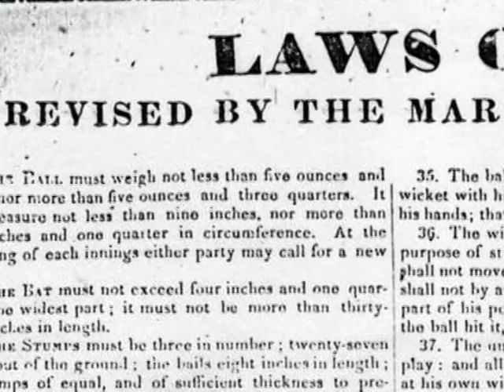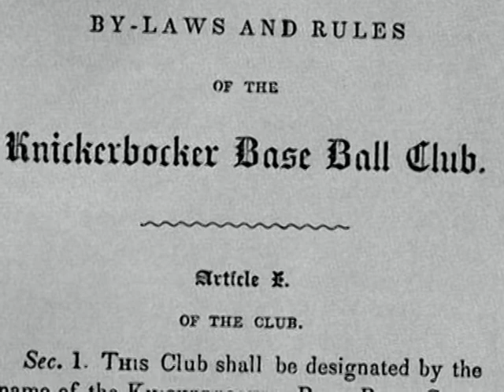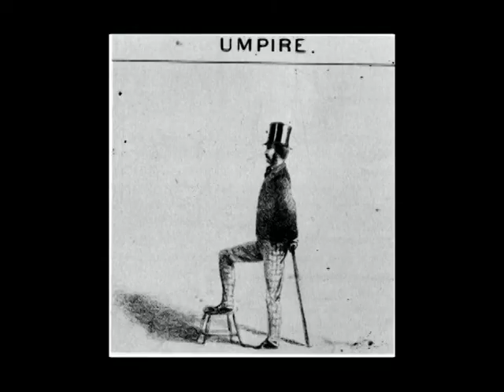who invented baseball inning seven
seventh chapter of documentary about origins of baseball.